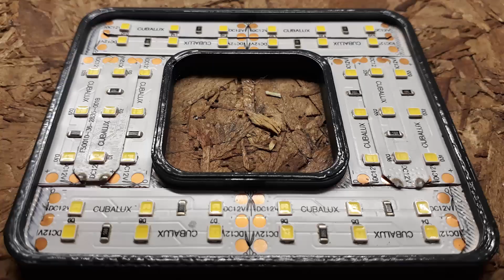GoPro Session Ring Light (DIY)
Making of a ring light for GoPro Session